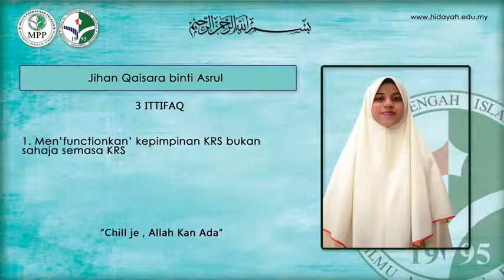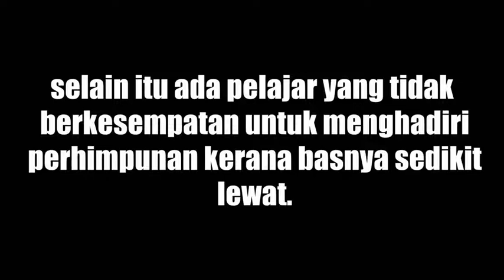Calon 08: Jihan Qaisara Binti Asrul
Kempen Calon Pilihan Raya MPP Sesi 2020/2021
Sekolah Menengah Islam Hidayah, Johor Bahru